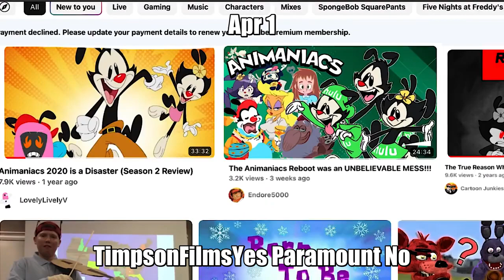I'm Back For School